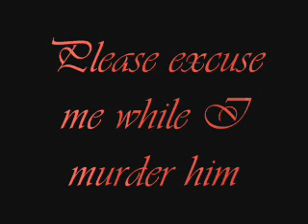♕ THIS IS NOT A SPACE SHIP, but I've been tagged ♕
Yay.